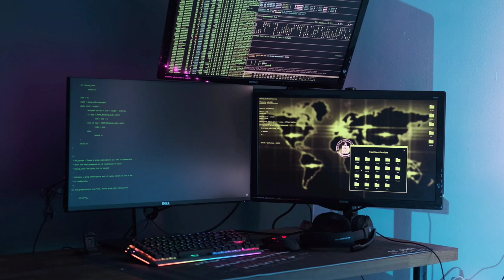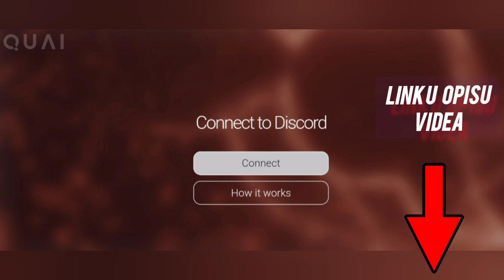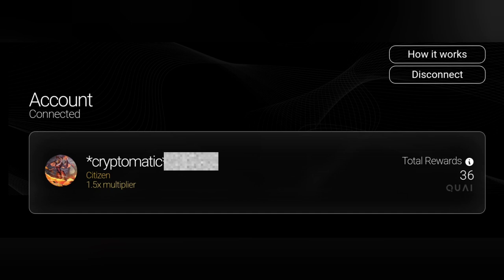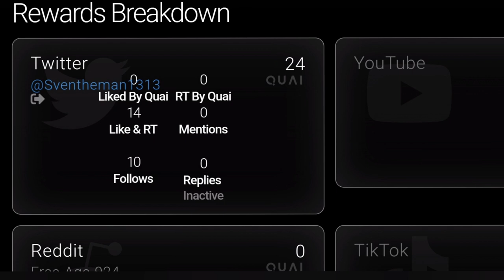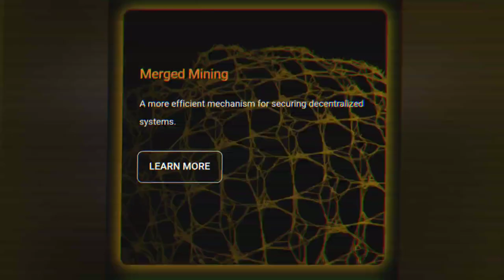QUAI NETWORK POTENCIJAL XXX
KRIPTOVALUTE NEĆE NIKADA NESTATI!!!
KROZ 2 DO 3 GODINE SAMO ONI NAJSTRPLJIVIJI ĆE I UZETI ONO GLAVNO!!!